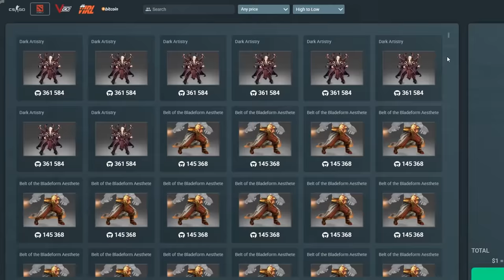Sumiya's Superfast Hand Deleted Storm | Sumiya Invoker Stream Moment #1111